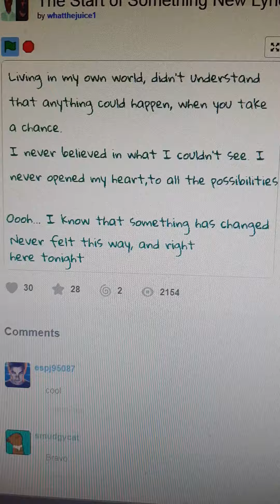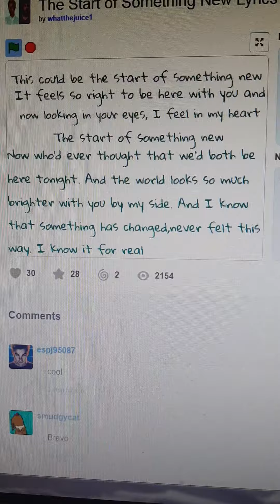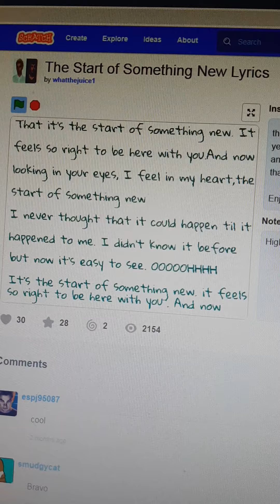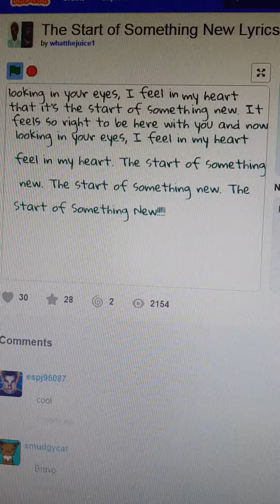High School Musical 1 - The Start Of Something New Lyrics On Scratch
This is how i remember the song... so there is no like yeahs and oohs and a bit of mixed up wording.

I didn't look up the lyrics so thats why it's like that.

High School Musical Talent.